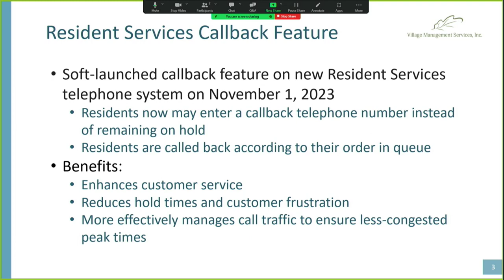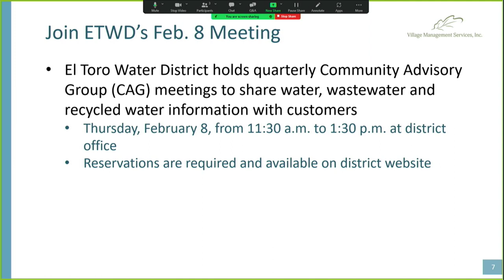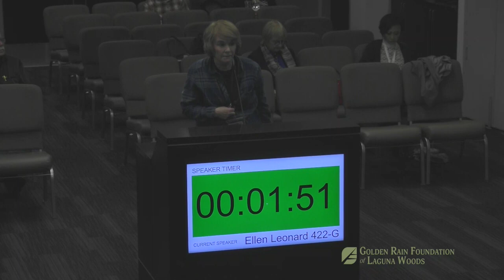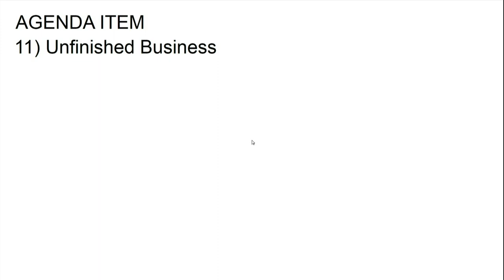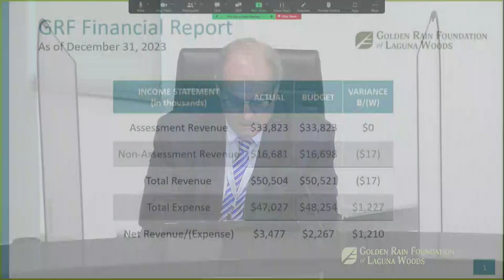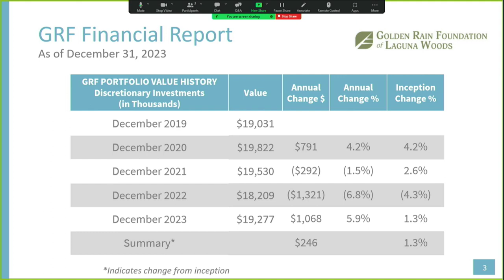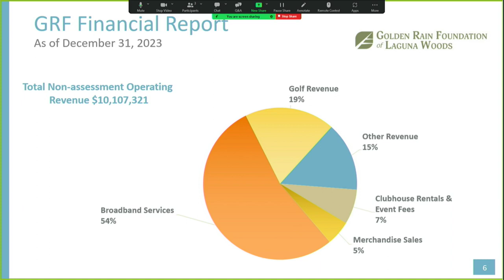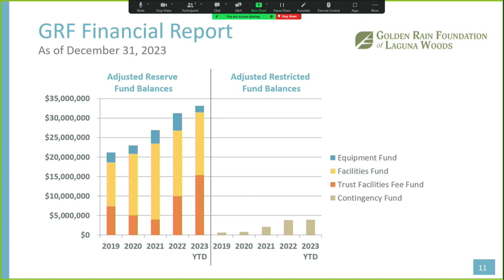GRF Meeting, February 6, 2024